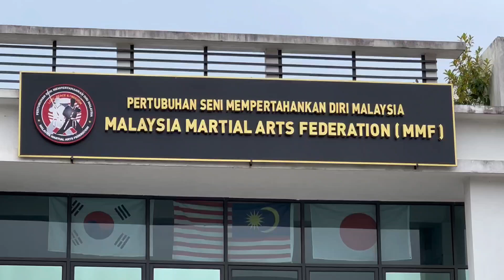Captivating by Dr S Suhaizy